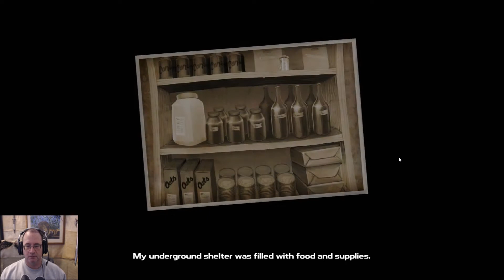The Bittersweet Apocalypse! - Dysmantle: Ep 1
Welcome to the bittersweet apocalypse!

This is a top-down post apocalypse adventure of survival, crafting, exploration, and adventure! As you ascend from your shelter after the long long years, a brave new old world awaits you. A world inhabited with nasty and vile creatures. A world with no other human soul to be seen. A world with nature in reigns now. A world that's about to get even worse. You need to find a way to escape the wretched island. But before that: Break over 99% of all objects for materials with the right tools. No barrier will stop you. Fight with (or run away) nasty and vile creatures of the post-apocalyptic era. Explore the handcrafted open world and uncover its mysteries. Survive. Clear areas of monsters and claim it as yours. Build outposts to establish your presence. Craft permanent weapons, tools, outfits, and trinkets. Hunt dangerous game or tame them for your post-apocalyptic zoo ranch. Farm exotic plants and reap the rewards as crop gets ripe. Solve puzzles above ground and underground in the Tombs of the Old Ones. Fish cunning scaly things under the watery surface. Cook delicious recipes for permanent stat and ability upgrades. Unravel the mysteries of the strange island. Explore the ruins of the past and discover technology from the hitech era. Gain technological advantage against the hostile environment. Or go deeper and recover the ancient lost knowledge from the hidden tomb chambers of the old ones. Acquire materials with almost magic-like properties and use them to craft insanely powerful gear. Over 99% of everything can be broken for materials with the right equipment. Do that, and collect the sweet nectar of the old world: plastics, rubber, and metals. There is a reasonable number of different materials to gather. Find Recipes to craft permanent items and upgrades. Join Squeaking Lion as he struggles to survive in... Dysmantle!

Squeak On!